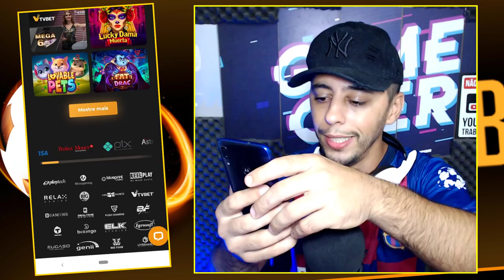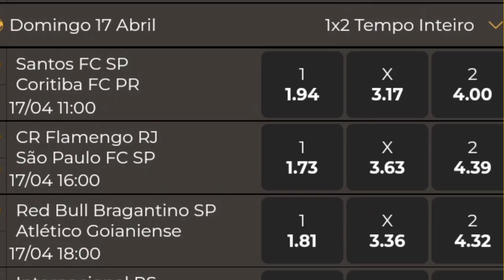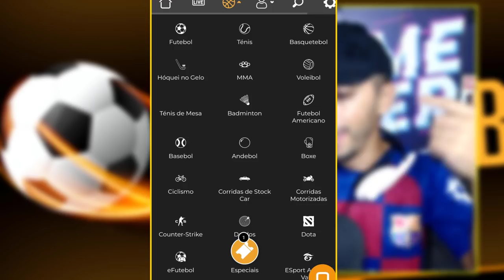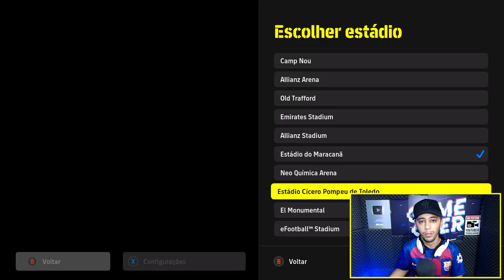SAIU O PRIMEIRO PATCH PARA EFOOTBALL 2022 COM TODOS TIMES, LIGAS e ESTÁDIOS LIBERADOS NO OFFLINE !!!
Curte futebol e quer ganhar dinheiro??